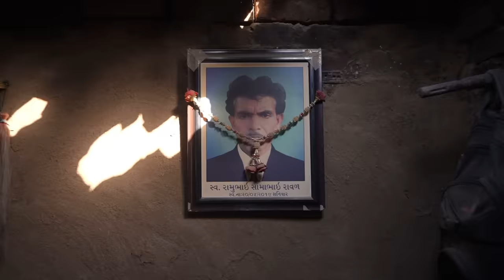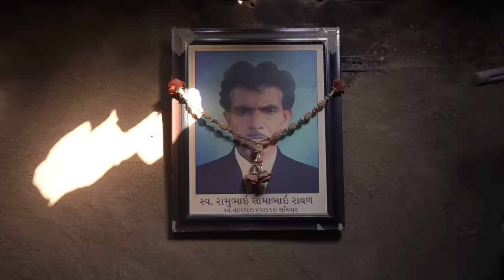દિકરી ઓ કરે મજુરી। Khajur Bhai VLOGS | Nitin Jani | Mulsan | Seva | Help | Home